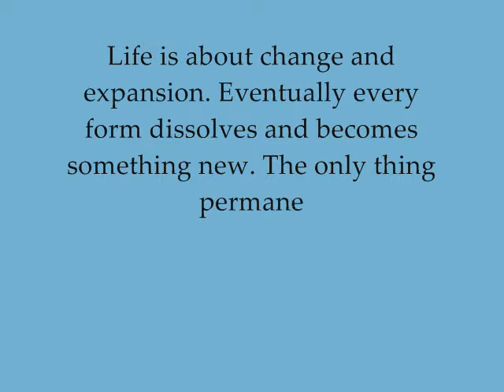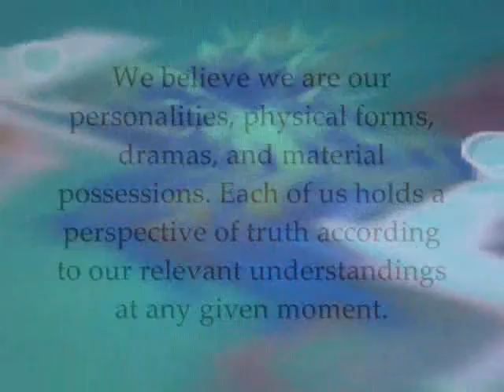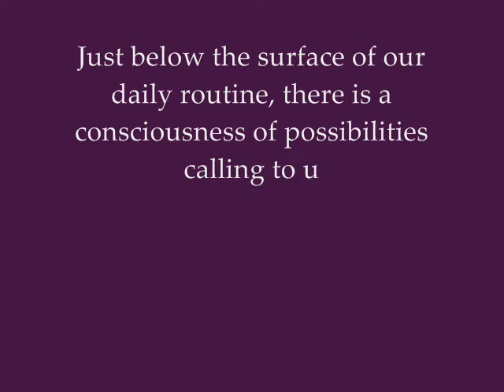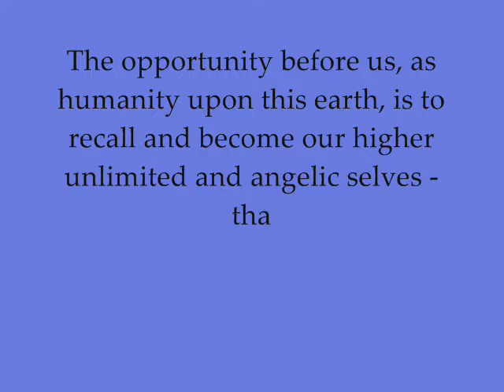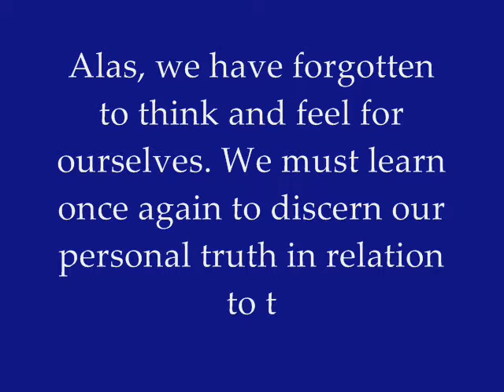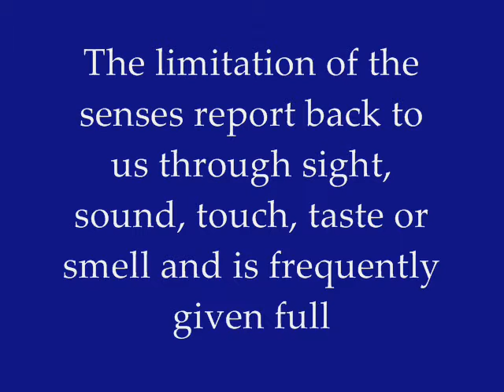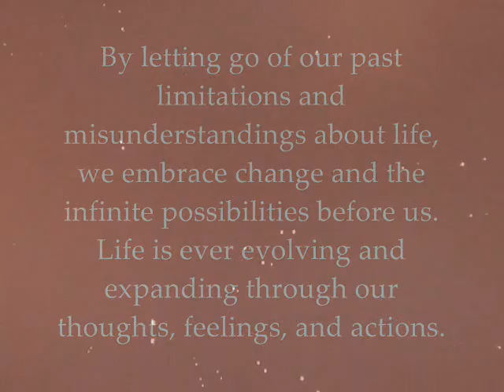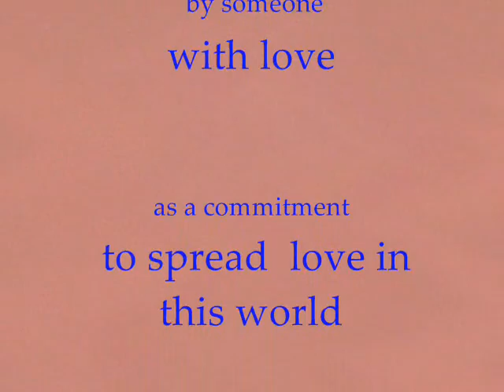Life - Part II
Continuation of excerpt from the Introduction in Harold W. Becker's book, Unconditional Love -- An Unlimited Way of Being.  Part II of IV. In this section, Harold continues to share how change is inevitable and constant and that there is so much more to us than we currently perceive or understand.  By going within and realizing we are more than our five senses and by letting go of our limitations, we find the vast awareness of our own potential.

Harold W. Becker is Founder and President of TLF and is the author of various books including, Unconditional Love -- An Unlimited Way of Being

Created by a kind volunteer as a gracious gift for The Love Foundation.